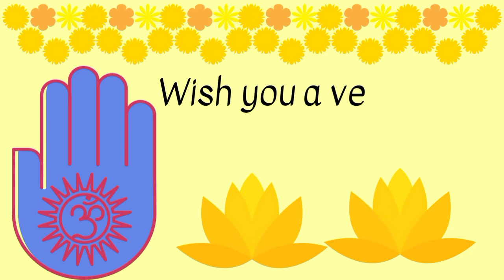Krishna Janmashtami Whatsapp status 2021| Gokulashtami Whatsapp Status | Krishna Jayanthi Status New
Welcome to Fairy DreamWorks.

Happy Krishna Jayanthi...
Hare Krishna...

Krishna Janmashtami or Krishnashtami is the festival observed on the end of July month. This year it falls on 30th July 2021. It is the bir

# Krishna Janmashtami WhatsApp status# happy Janmashtami WhatsApp status
Janmashtami whatsapp status 2019| Krishnasong for whatsapp status video| Janmashtamiwishes.
Krishna Janmashtami Special : WhatsApp Status VIDEO : Happy Janmashtami 2018
Krishna Bhagwan bhakti WhatsApp status Krishna Janmashtami special song WhatsApp status
 जन्माष्टमी Greetings
janmashtami2019
Janmashtami whatsapp status 2018| Krishna song for whatsapp status video. Janmashtami whatsapp status video 2018